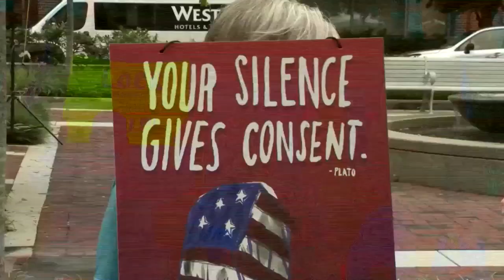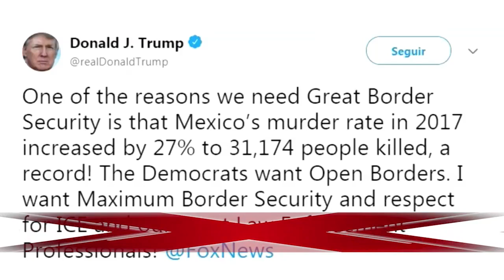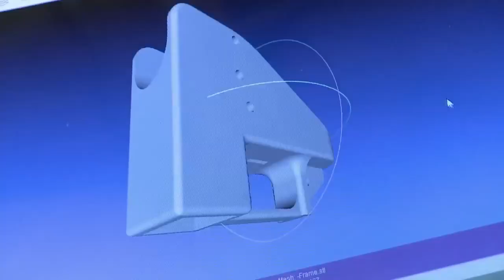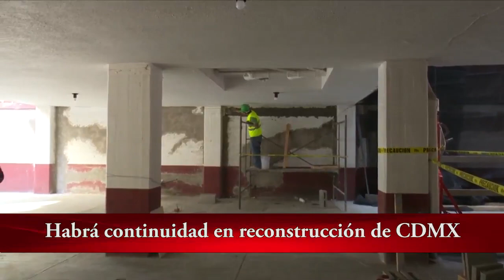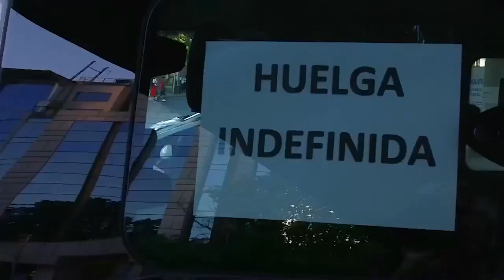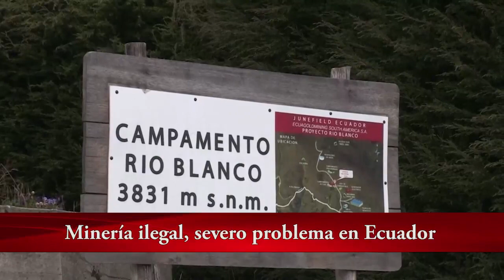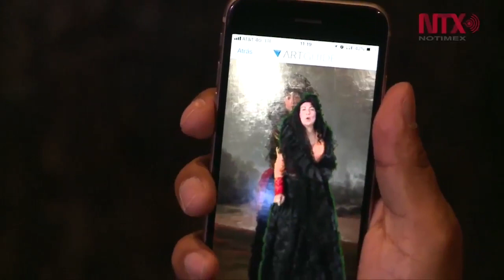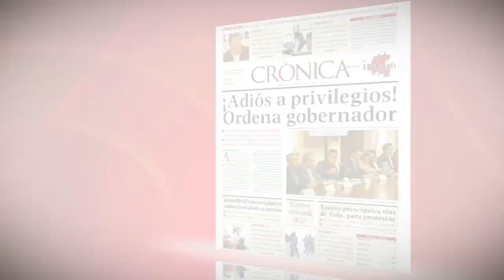Cae en Durango avión de Aeroméxico | La Crónica de Hoy | 31/07/18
► Armas en casa en EU; hágalo usted mismo
► Factible hacer ahorro en NAIM: Slim
► Más seguridad por record de asesinatos en México: Trump